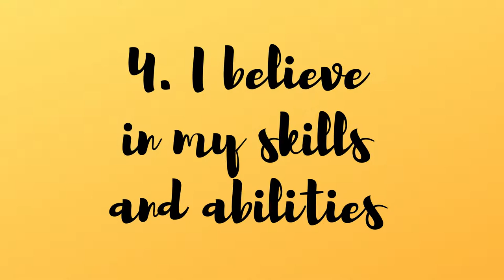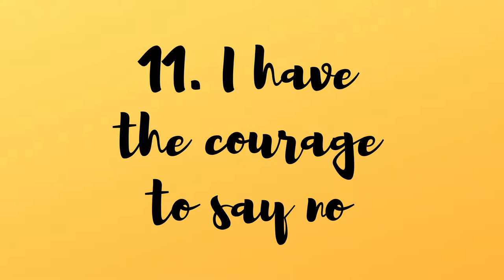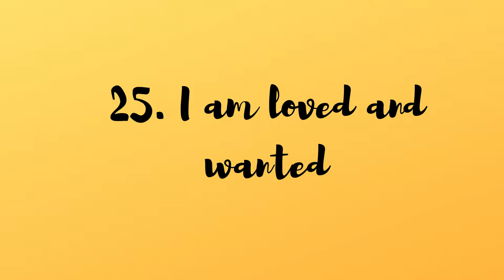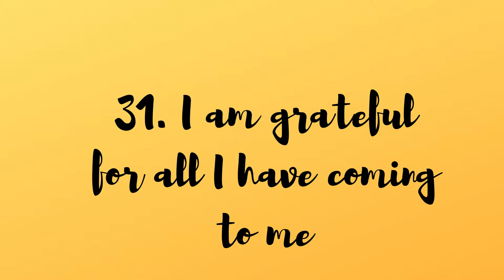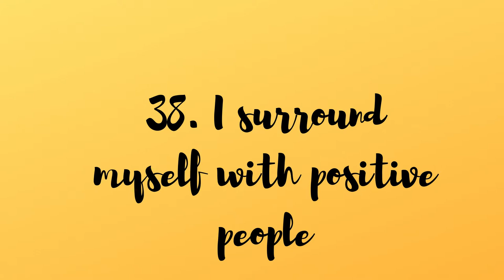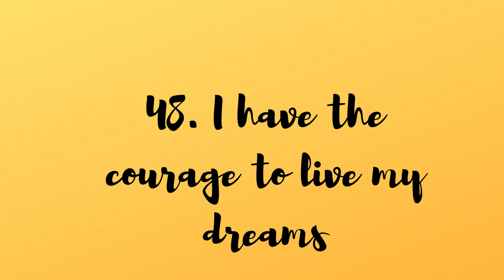50 Affirmations for Positive Thinking, Mindfulness and Meditation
50 affirmations for positive thinking. Please feel free to use any of them in your spiritual or positive thinking practice